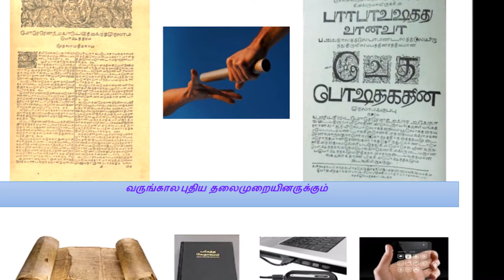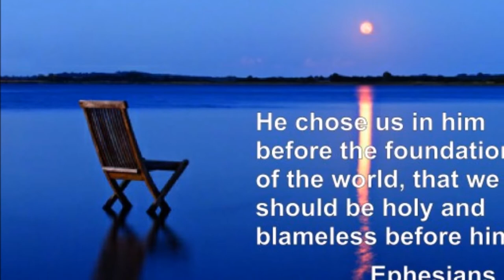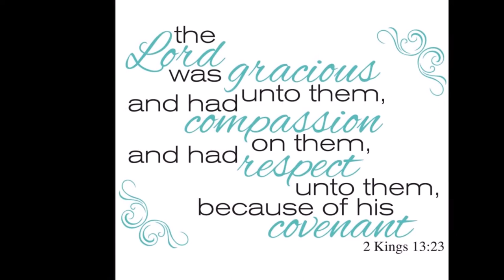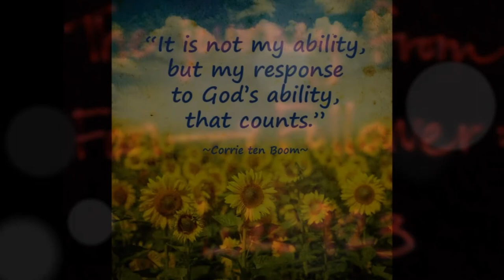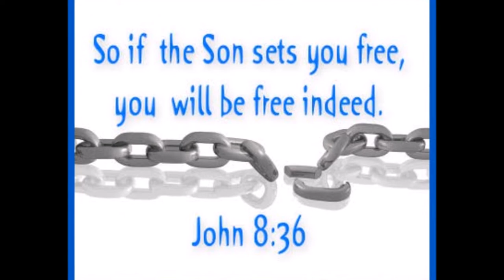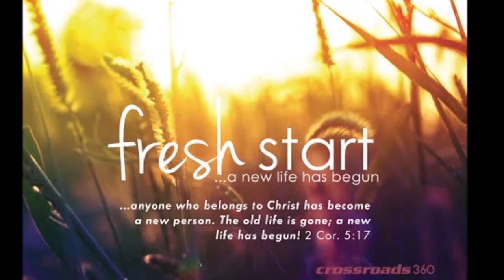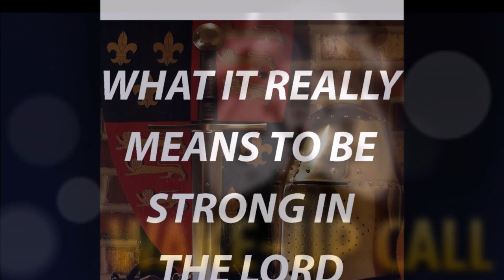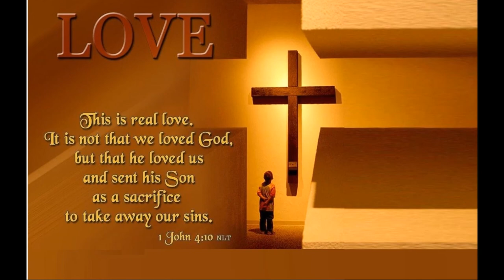தீர்க்கதரிசி எலிசா வாழ்க்கை மற்றும் மரபு - The Life and Legacy of Prophet Elisha - Dr. R. Jayakumar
Playlists of Dr. R. Jayakumar: Whole Bible Series

By
Missions Coordinator
Saying Yes Jesus:
1. Acknowledge that you (along with all people) have sinned and fallen short of God’s standards.
2. Personally believe that Jesus Christ, who was God in human flesh, died for your sins on the cross and rose again. 1 Corinthians 15: 3 – 4